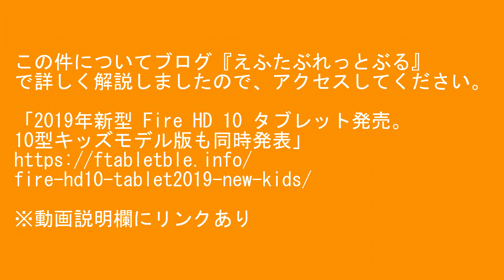Fire HD 10 タブレット2019年新型、Amazonタブレット発表（2019年10月）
Fire HD 10 タブレットのNewモデルが発表されました。
2019年新型のAmazonタブレット。

★ブログで詳しく解説しています。（えふたぶれっとぶる）
「2019年新型 Fire HD 10 タブレット発売。10型キッズモデル版も同時発表」

※この動画の端末はこちら
【Newモデル】Fire HD 10 タブレット ブラック (10インチHDディスプレイ)

※続きの動画はこちら（2019/10/30公開）

★ブログ
えふたぶれっとぶる
（Amazon端末・Fireタブレットまとめ）